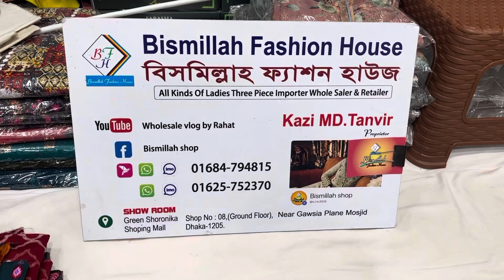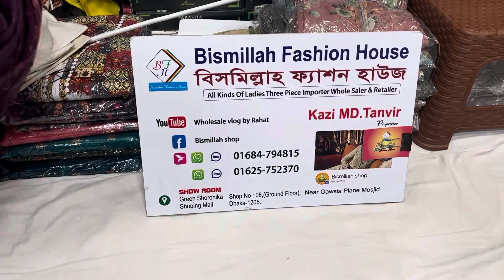Mallhar new Collection ￼